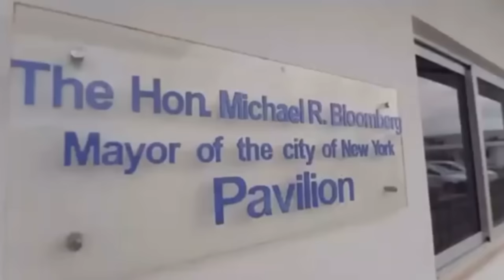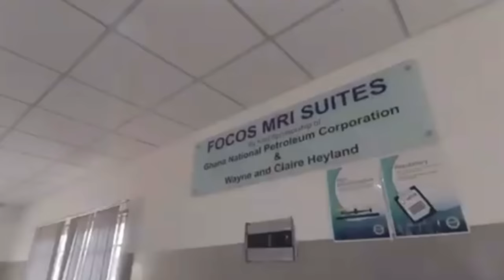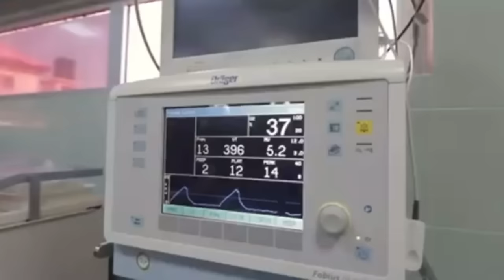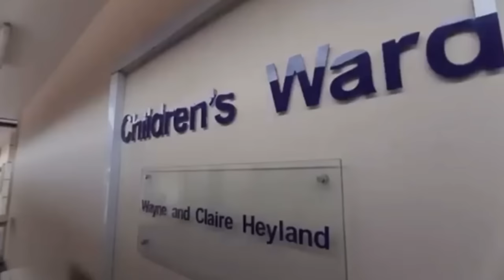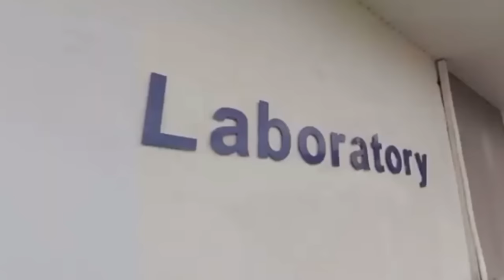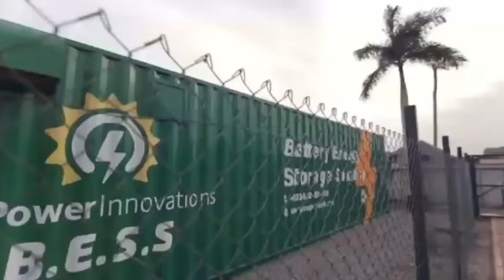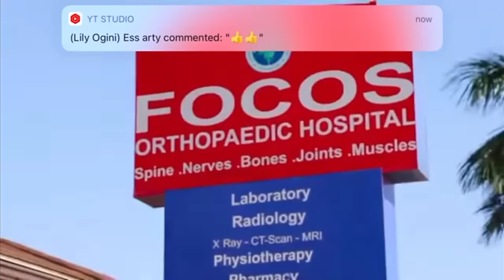THIS ORTHOPEDIC HOSPITAL IN GHANA TREATES EVERY AFRICAN KIDS FOR ALMOST FREE@focoshospitalgh